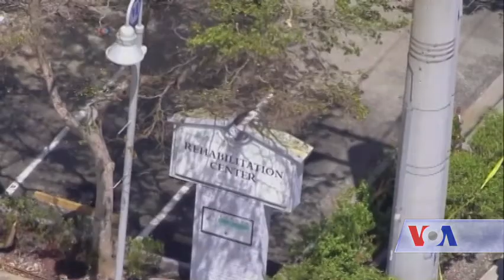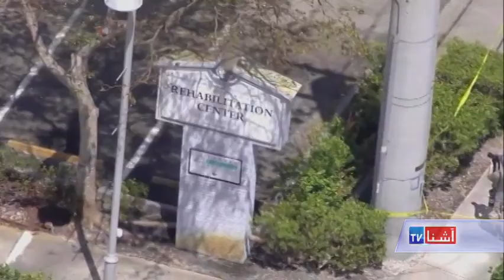Florida Keys: Homes Are Decimated, But Spirits Rally- VOA